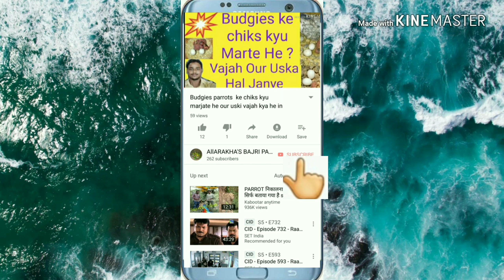Budgies Parrots Ki Coloni Ki Progress/Budgies breeding progress in (Hindi)ALLARAKHA'S BAJRI PARROTS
Assalamualaykum dosto mene is vidoe me budgies parrots ki coloni ki progress dikhay he  aap dekhye dosto our bahot achche tarike se progress dikhay he puri 12 per ki progress dikhay he Thankus for the whatching

Cover this vidoe:-

Budgies parrots ki coloni ki progress

Australian parrots ki coloni ki progress

Budgies parrots winter season progress 2018

Australian budgies's parrots ki breeding progress

Breeding progress budgies

Budgies coloni setup progress